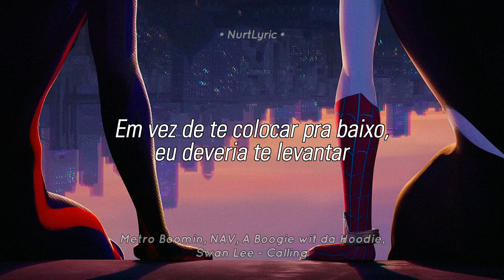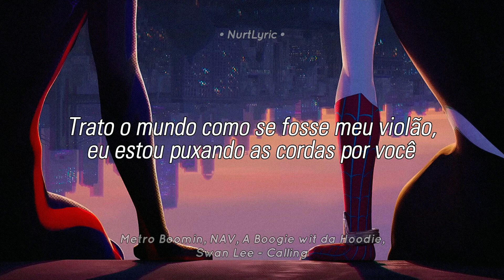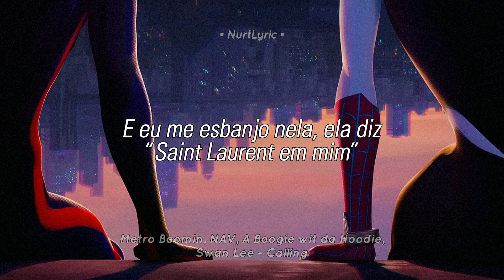Metro Boomin, NAV, A Boogie wit da Hoodie, Swan Lee - Calling (Tradução/Legendado)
Metro Boomin, NAV, A Boogie wit da Hoodie, Swan Lee - Calling

Lyrics:

(Metro)
Just to save you
Ooh-ooh-ooh
Yo
I'd give my all
Hey

(Ooh) Just to save you, I'd give all of me (All of me, yeah)
So, to save you, I'd give my all (My all)

Short on time for you, I'd never havе enough (Have enough)
Whеn I ran into you, I didn't plan on fallin' in love
Always there to wipe your tears, I hate to see you cry
I know sometimes it be hard for me to tell the truth (Tell the truth)
But I go through any obstacle to get to you (To you)

You held me down, I was stuck at the bottom
Get out of here, I'll get you lit, oh
I know you can't stand me
I remember when I bust down your rose gold, had your diamonds dancin'
I picked you up in that Bentley Mulsanne when them sirens was glarin'
The way I let you come into my life and take my heart away, it's like a robbery
Every time you look up on the charts, now you seein' me, I hope you proud of me
I got you bussed down, Patek Philippes, ain't no way you goin' back to Cartis
And I splurge on that shit, like seeing a [?]
Seen me out in a public, hardly
Low-key with my mask, I'm solo
If I don't speak to nobody, I'm sorry
And I'll save you if you can't save yourself
Need a hero? I'm the last one left

If Young Metro don't trust you—, trust you
Metro
Mini man, come on, drop the beat